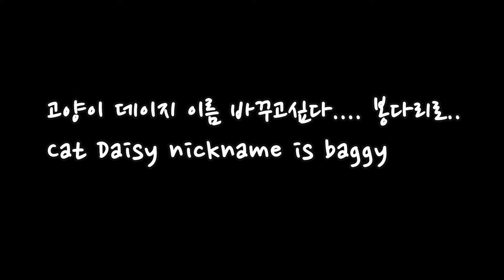이름을 잘못지은거 같아요 고양이 데이지!!(Cat nickname is baggy)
봉지를 너무 좋아하는 고양이 데이지~~